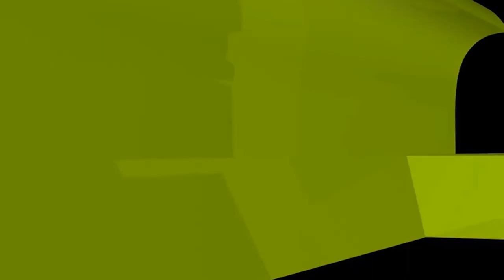পুকুরে মাছ ধরার আগে এই ভিডিওটি অবশ্যই দেখুন new waz II waj II Sheikh ahmadullah